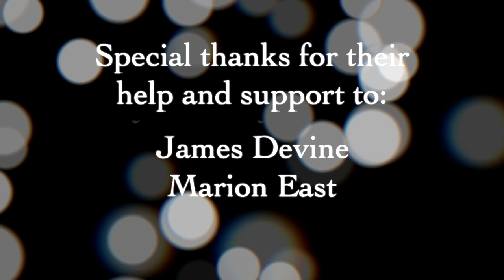Bob & Gill Berry - One For Sorrow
Bob & Gill perform Kevin Adams' 'One For Sorrow' at the Bath Folk Festival.